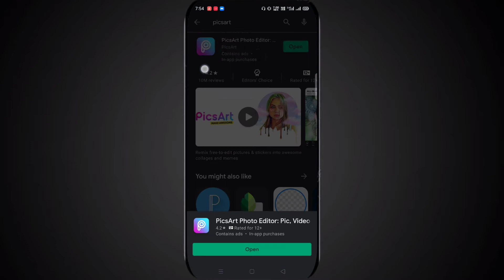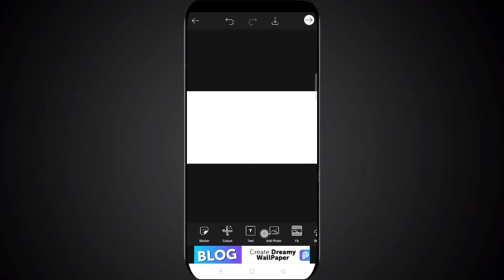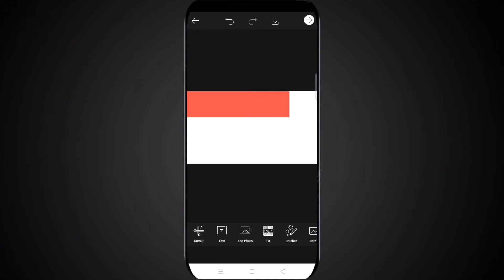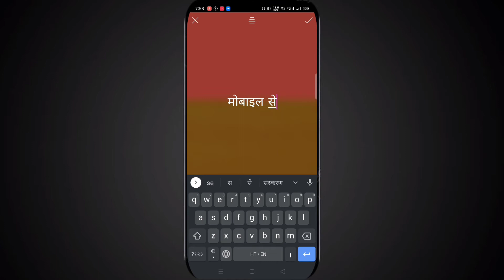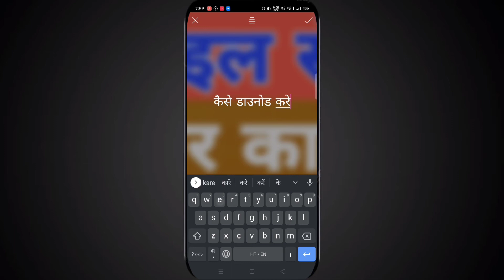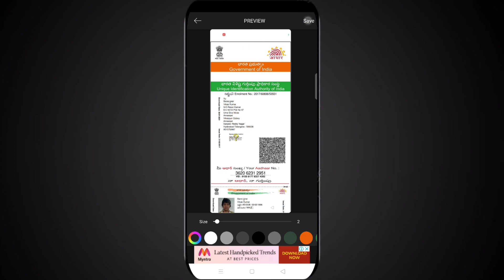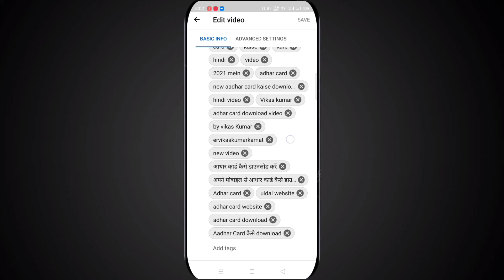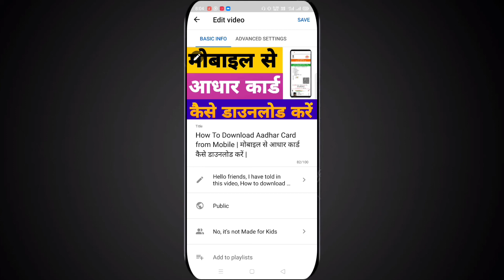How To Make YouTube Thumbnail for Youtube Video | यूट्यूब विडियो के लिए थंबनेल कैसे बनाए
Hello friends, in this video I have told you How to you create thumbnail good for your YouTube Video from mobile.

If you have any problem after watching this video, then comment, I will surely answer that problem, if you want a video on any other topic, then also comment it, I will definitely make a video for it soon.

Friends, if you have got to learn something from this video, then by subscribing to my channel, you will press the bell so that the notification of all the upcoming videos will be received in your mobile.

Watch Latest Video On YouTube

how to change the name, address, date of birth, gender and Rigional Language on your Aadhar Card from your mobile.